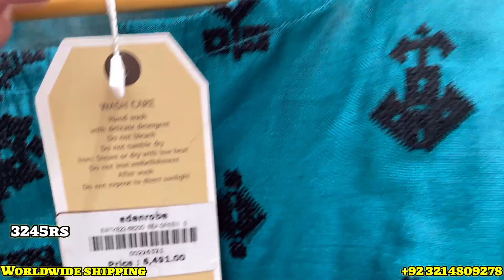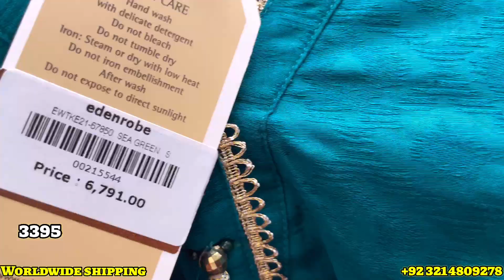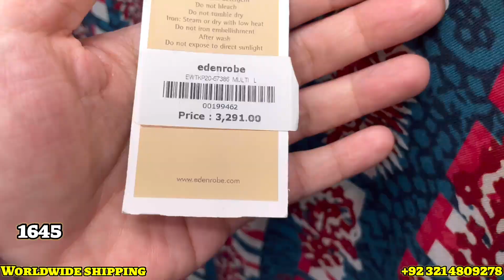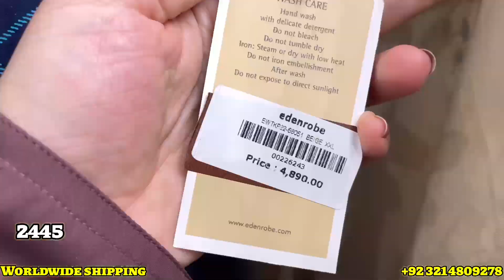Edenrobe Flat 50% Premium Sale Detailed Video With Prices | 31-Aug2022